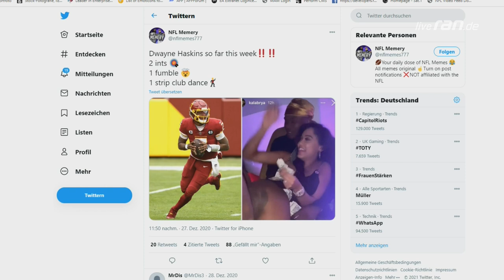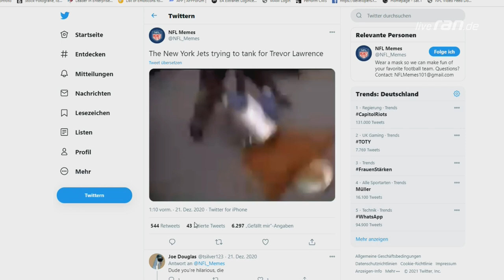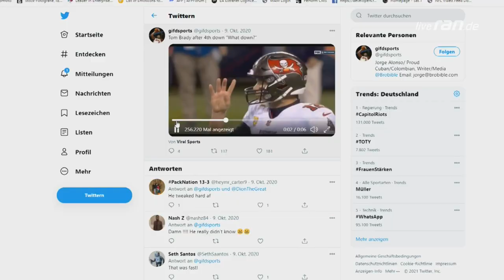"Zu blöd zum Verlieren" - Die Top-Fails der NFL Saison 2020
2020 ist in der NFL nicht alles rund gelaufen. In der Webshow blicken wir gemeinsam auf die fünf peinlichsten Momente der regulären Saison zurück.

Die 101. NFL-Saison ist in vollem Gange. Vor jedem Spieltag blicken wir in der ranNFL-Webshow auf die spannendsten Duelle, zocken Madden und geben euch Tipps für eure Aufstellung im Fantasy Manager.